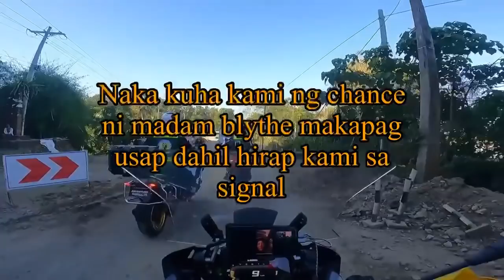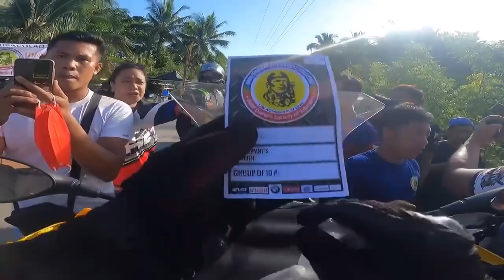boss iron man 2022 full video with kwadro de alas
mahirap pero sobrang worth it sama sama walang iwanan